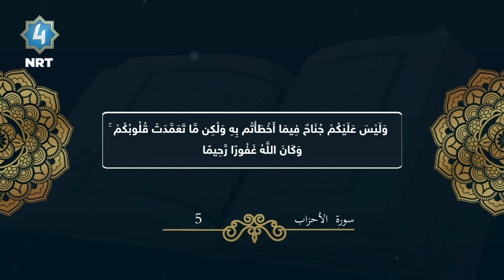ئایە - نەرم و نیانی لە ڕەفتار و گوفتاردا